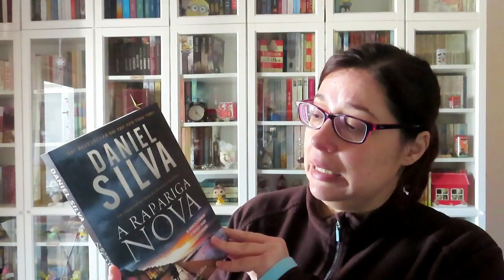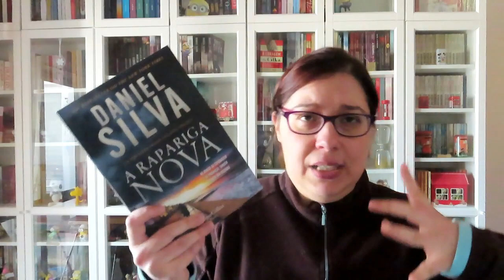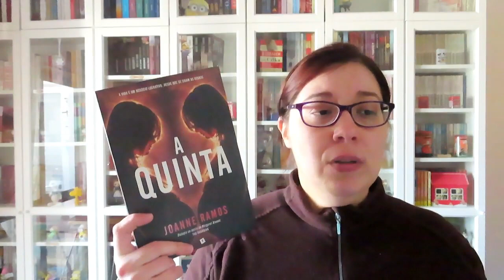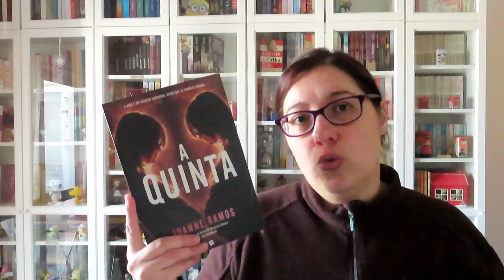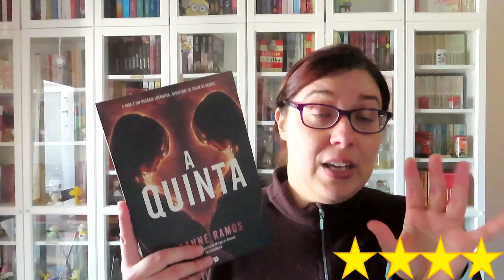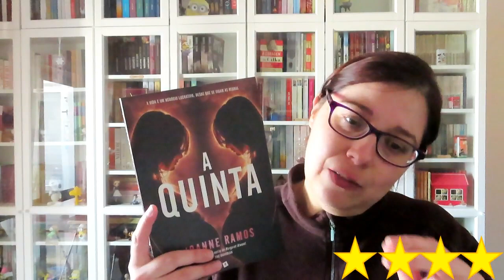Leituras da Semana #12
A Rapariga Nova de Daniel Silva